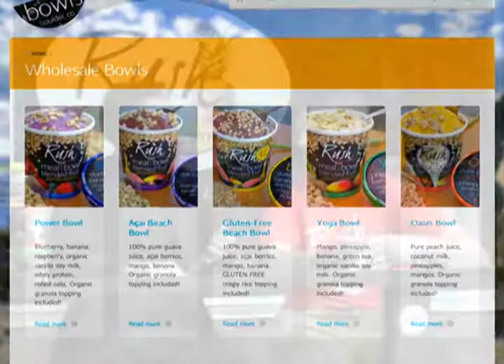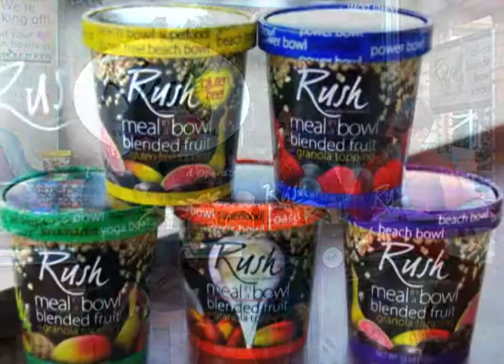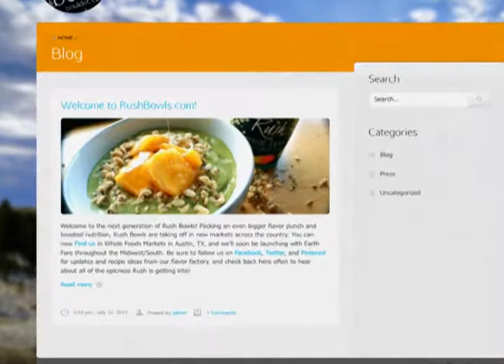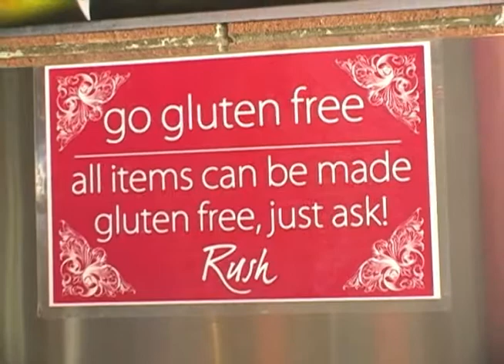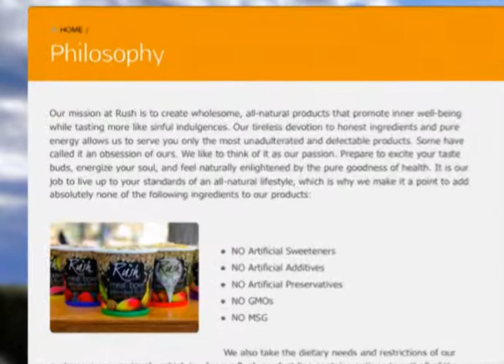Rush Bowls ©2012 CNTV